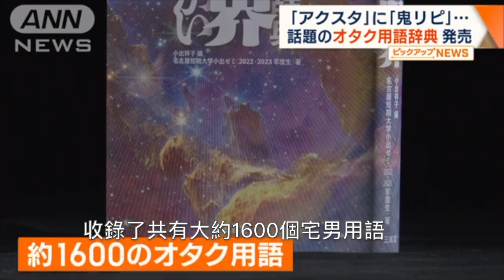宅宅用語字典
來看看這幾個詞彙，
你也懂是什麼意思嗎？